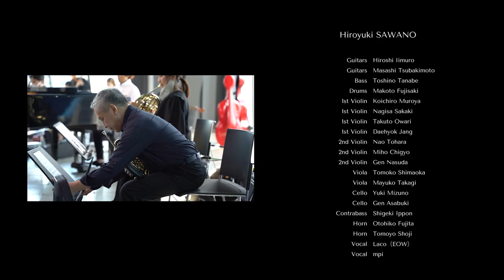澤野弘之スペシャルミュージックステージ in TUDUM Japan - 本編演奏＆メイキング映像 - Netflix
9月25日に開催されたNetflixグローバルファンイベントTUDUM Japanで、大ヒットアニメや映画の音楽を手掛ける作曲家・澤野弘之によるスペシャルミュージックステージを公開！映画『バブル』から“BUBBLE-THEME”、「七つの大罪」シリーズから“Perfect Time”の2曲を全世界のファンにお届け！
さらに、本編演奏の後にボーナストラックとして収録現場の風景を収めたメイキング映像も初めて公開！ここでしか見られない貴重な映像にぜひご注目ください。

Piano: Hiroyuki SAWANO
Guitars: Hiroshi Iimuro
Guitars: Masashi Tsubakimoto
Bass: Toshino Tanabe
Drums: Makoto Fujisaki
1st Violin: Koichiro Muroya
1st Violin: Nagisa Sakaki
1st Violin: Takuto Owari
1st Violin: Daehyok Jang
2nd Violin: Nao Tohara
2nd Violin: Miho Chigyo
2nd Violin: Gen Nasuda
Viola: Tomoko Shimaoka
Viola: Mayuko Takagi
Cello: Yuki Mizuno
Cello: Gen Asabuki
Contrabass: Shigeki Ippon
Horn: Otohiko Fujita
Horn: Tomoyo Shoji
Vocal: Laco（EOW
Vocal: mpi